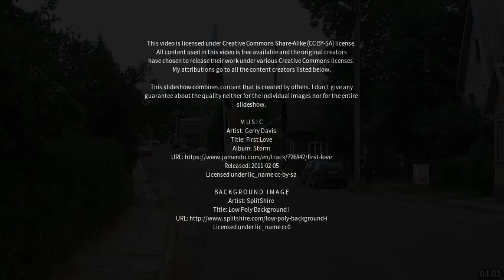Best places to visit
Best places to visit - Kačerginė (Lithuania) Best places to visit - Slideshows from all over the world - City trips, nature pictures, etc.